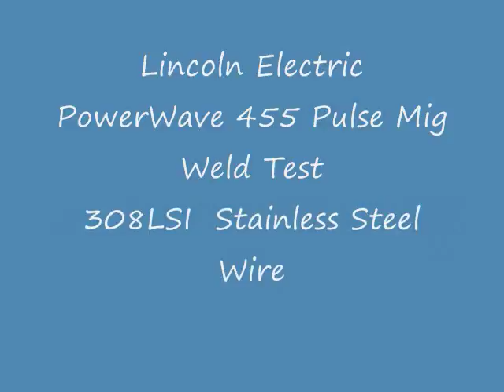Stainless Steel Pulse Mig Weld Test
A short weld test using a Lincoln Powerwave 455 in pulse mode w/ 308 .035 wire & 98/2 gas. Just one of the things I do at work.